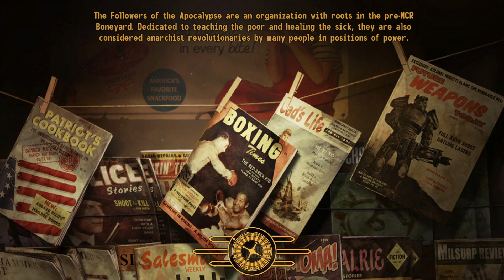Fallout New Vegas... but its a ROGUELIKE? #16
Glenn tracks down more fiends, finds some KITTED OUT equipment, does some good deeds, and becomes a HEADHUNTER...

The rules?:

-Permadeath
-Random Alternate start
-Goal-based metaprogression rewards*
-Hardcore mode (Survival)

Metaprogression "Points" are gained by meeting the following goals:
Earn 50,000 Caps
Gain 10 levels ✔️
Become Idolized in a Faction
Complete a DLC Mainquest
Acquire 10 'Unique' weapons/armor
Kill a 'Legendary' Creature

Gaining a Metaprog point will give the next character a spin on the Wheel of Rewards: